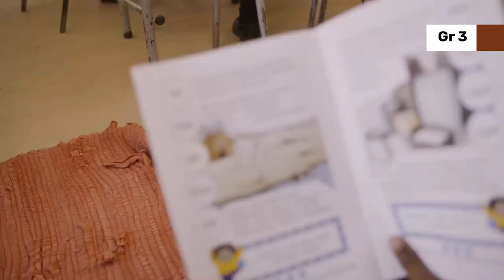234. Physical Barriers to learning